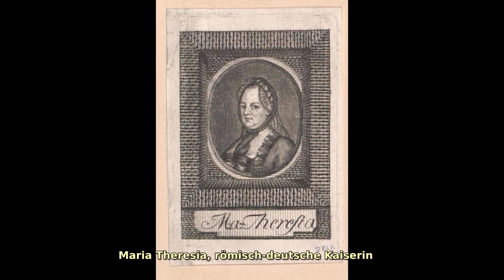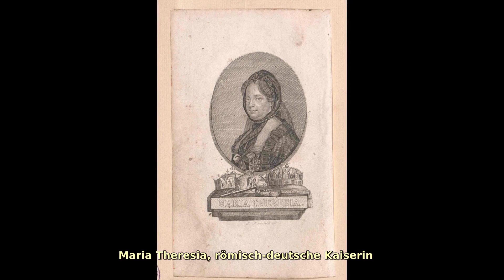Joseph Ducreux (1735 - 1802). Find public domain images of Joseph Ducreux (1735 - 1802) at https:...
French noble, portrait painter, pastelist, miniaturist, and engraver, who was a successful portraitist at the court of Louis XVI of France, and resumed his career at the conclusion of the French Revolution.